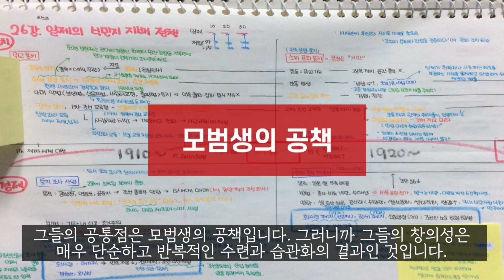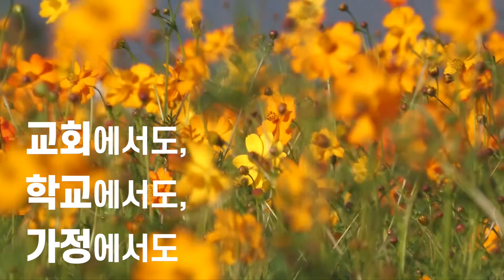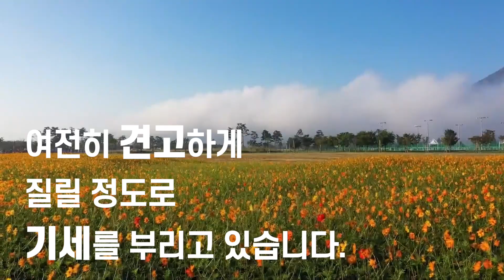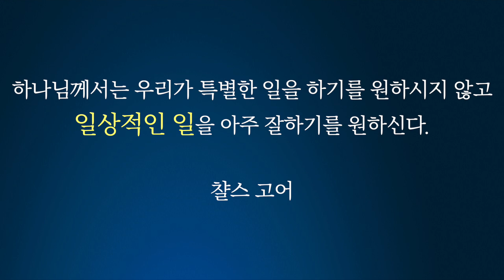소명교회 노성현 목사 사울의 갑옷